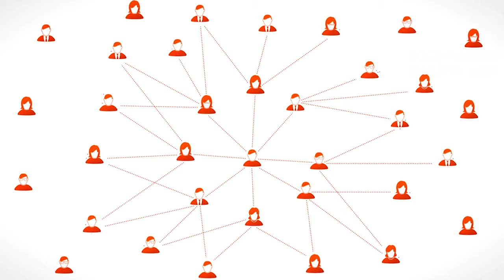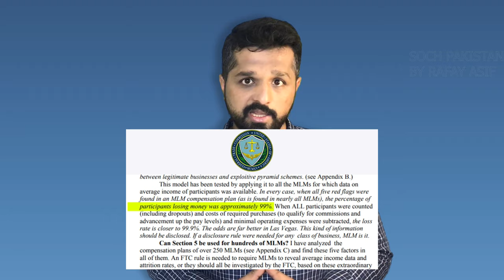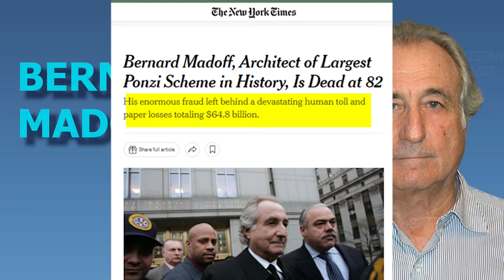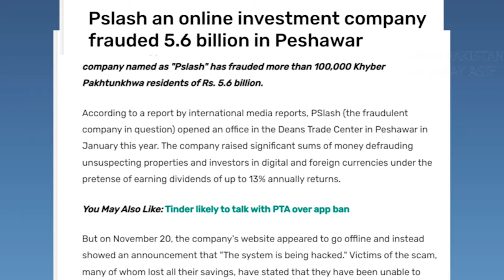How MLM schemes Fool You | Multi Level Marketing Exposed | Rafay Asif | Soch Pakistan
🕵️ Dive deep into the shadows of financial deception with our comprehensive exploration of  Multi-Level Marketing (MLM) scams. In this eye-opening video, we dissect the anatomy of these fraudulent schemes that have plagued economies and preyed on unsuspecting victims.

🔍 Our in-depth analysis exposes the tactics scammers use to lure in their victims, providing you with the knowledge to protect yourself and your loved ones from falling prey to these elaborate schemes.

🚫 Say goodbye to misinformation and hello to empowerment! Hit play now to arm yourself with the insights needed to navigate the treacherous waters of scams and safeguard your financial well-being.